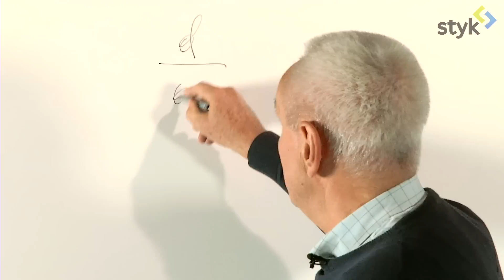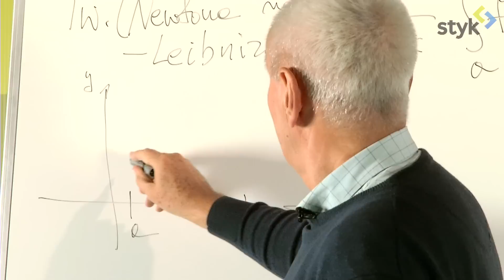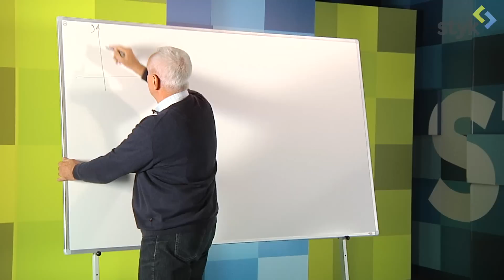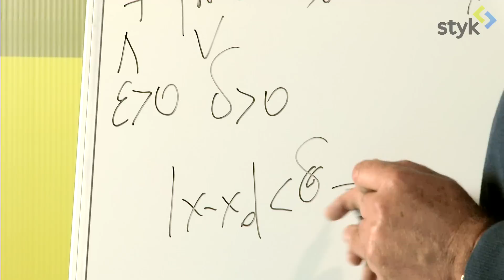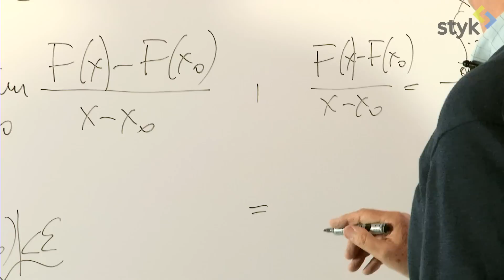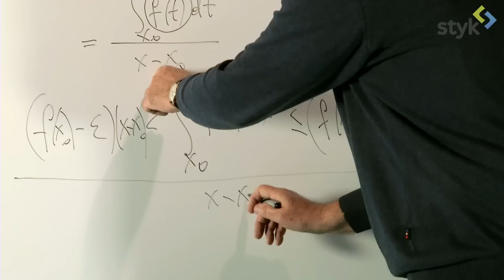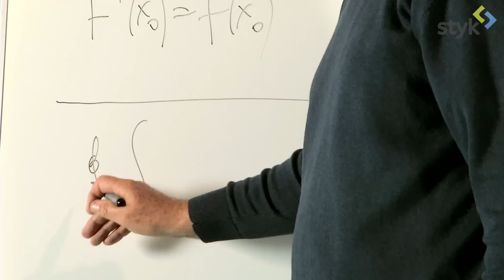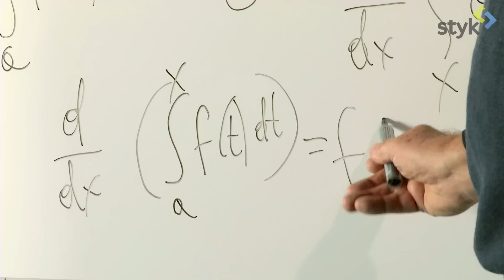Analiza Matematyczna 1 (odc. 71)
Temat:
Podstawowe twierdzenia rachunku całkowego.
19.3 Twierdzenie Newtona - Leibnitza - podstawowe tw. rachunku całkowego.